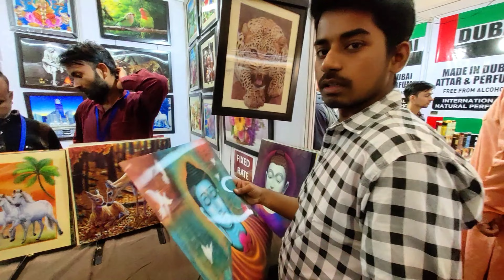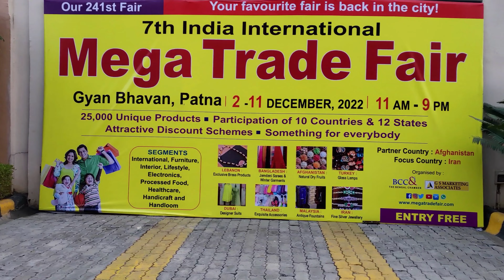International Trade Fair In Patna 2022 | The Vlogger Bandhu 🔥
Hello Guys🙂

In this video we are going to visit international trade fair in patna gyan bhawan. in this trade fair traders are come from many countries like afghanistan, iran, bangladesh, dubai and many other countries.

हैलो दोस्तों

इस वीडियो में हम पटना ज्ञान भवन में अंतरराष्ट्रीय व्यापार मेला देखने जा रहे हैं। इस व्यापार मेले में कई देशों जैसे अफगानिस्तान, ईरान, बांग्लादेश, दुबई और कई अन्य देशों से व्यापारी आते हैं।